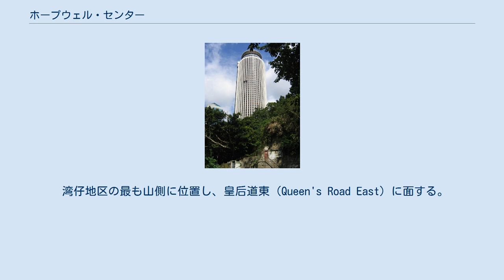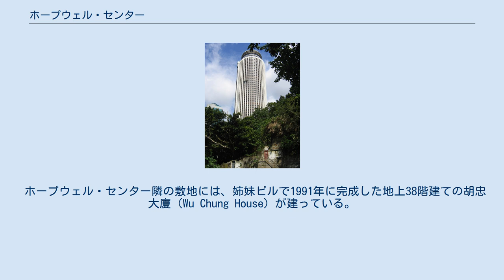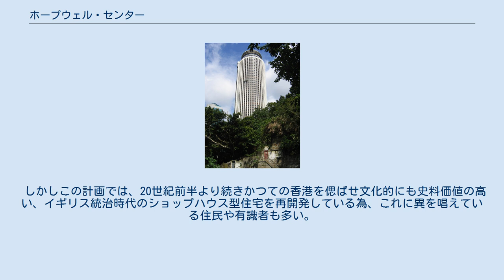ホープウェル・センター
ホープウェル・センター、エントランス ホープウェル・センター（英語：Hopewell Centre, 広東語：合和中心）とは、香港の香港島北部、湾仔（Wan Chai）に位置するショッピングセンター、オフィス、レストランなどを備えた複合施設である。
 ホープウェルセンターは地上64階建て、高さ216mを持つ円筒形の特徴ある外観を持った超高層ビルである。
合和実業（Hopewell Holdings）により建設、また合和實業の経営者である胡應湘（Gordon Wu）により設計された。
 湾仔地区の最も山側に位置し、皇后道東（Queen's Road East）に面する。
ヴィクトリア湾からは多少離れた所にあるが、高台に建っていることもあって九龍半島側からも臨む事ができる。
香港島のスカイラインを形成する建物のひとつである。
 建物は1980年に完成し、香港でも早期に建設された超高層建築のひとつである。
香港で初めて高さ200mを超えたビルであり、1990年に中環（Central）で建設された高さ367mの中国銀行タワーが竣工するまで、1980年代を通して香港で最も高いビルであった。
 高層部は主にテナントオフィスとして利用されているが、最上部には展望レストランがある。
このレストランには、専用のエレベーターで上がる事ができる。
また低層部にはショッピングセンターが併設され、スーパーマーケット（百佳超級廣場：Park'n Shop）やファミリーレストラン（大家樂）、スターバックスなどが入居している。
 夜間にはイルミネーションが点灯する。
また屋上には円形のプールが設置されている。
 ホープウェル・センター隣の敷地には、姉妹ビルで1991年に完成した地上38階建ての胡忠大廈（Wu Chung House）が建っている。
 船街（Ship Street）周辺で超高層のメガタワーホテル（Mega Tower Hotel）と呼ばれる、ホープウェル・センターの姉妹施設を合和實業が再開発で建設している。
 しかしこの計画では、20世紀前半より続きかつての香港を偲ばせ文化的にも史料価値の高い、イギリス統治時代のショップハウス型住宅を再開発している為、これに異を唱えている住民や有識者も多い。
周辺では抗議や回顧活動が頻繁に行われている。